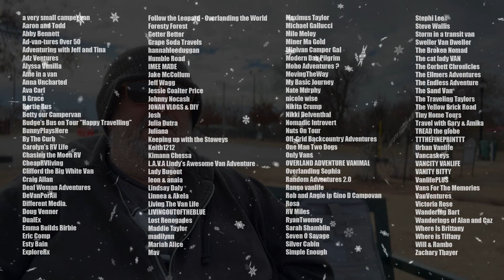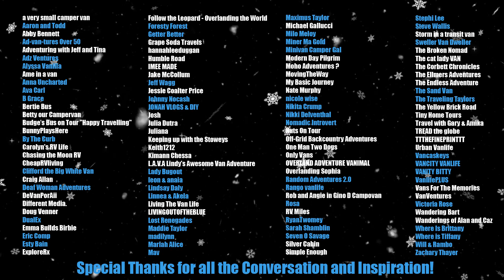Vanlife Christmas Gifts and 2023 Recap | BRV015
A recap of what BigRobsVan has done in 2023, what's in store for 2024, and all the van-related Christmas gifts I got!

I am actively looking to partner with a company selling solar generators. Want a creative review? Please reach out!

Here's an upgraded version of that hand warmer. You get 2 in this pack with 2 1/2 times the run time for $18. Get 'em while they're HOT.

This video was shot using my iPhone 15, GoPro 11, and DJI wireless mics. No joke, the DJI mics blow away Rode mics, have more features, cost less, perform better, and work with both GoPro cameras and smartphones. The single best thing I did for my videos was upgrade to these mics. No more wires, no more low sound, no more background noise... total game changer.

GoPro Hero 11
DJI Wireless Mic (x2) w/Charger
Tripod/Selfie-Stick for GoPro and Smartphones

Hashtags I follow

Season's Greetings, Happy Holidays, and Merry Christmas!

Thanks for following my silly adventures in Big Rob's Van!